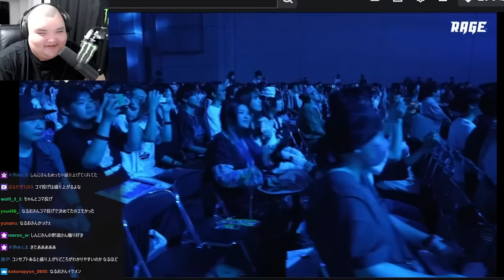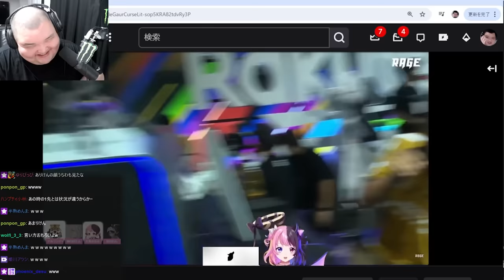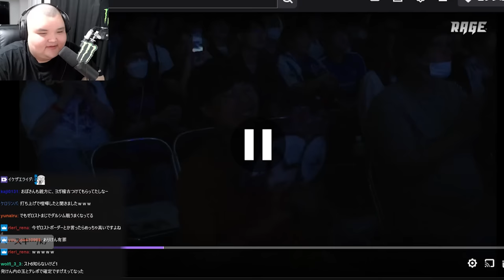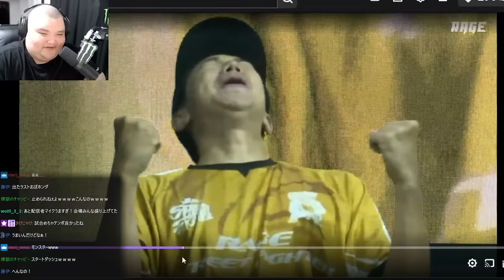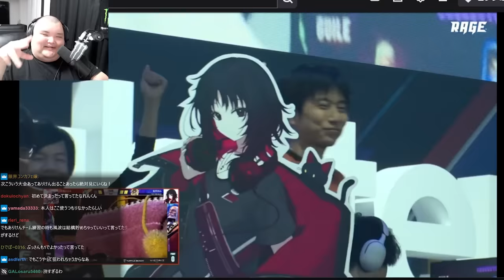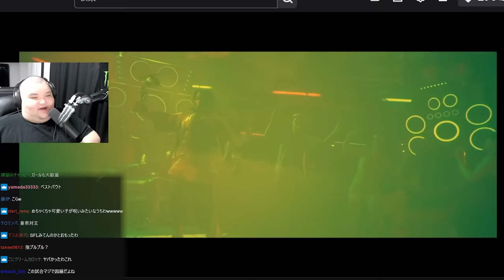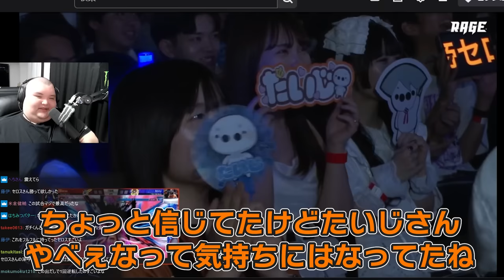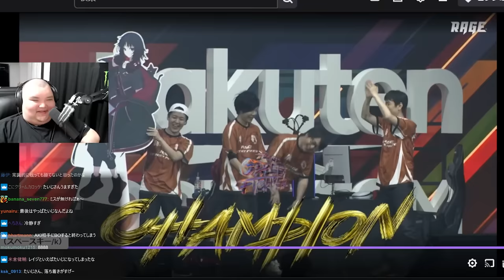過去一盛り上がったRAGEの試合や裏話を語るありけん【ありけん/RAGE/スト6/切り抜き】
00:00 ダイジェスト
00:23 TKB対策
01:54 後頭部にもう1つの顔
02:36 1先振り返り
05:11 コメントリーサルミス
05:39 優勝決定戦振り返り
12:29 打ち上げ裏話